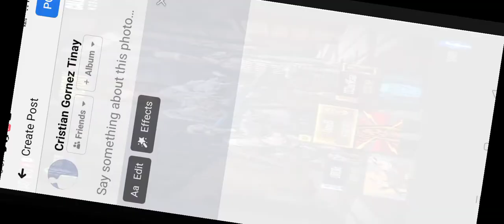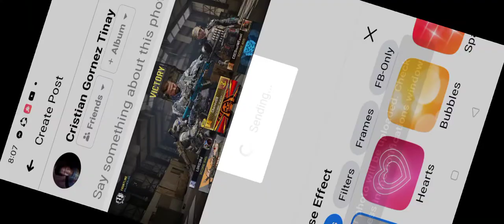Call of duty